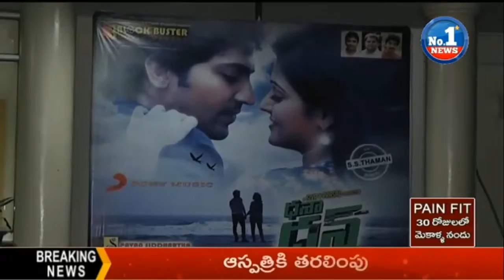Vaibhav’s New Movie DHANAA DHAN Audio Releasing || CMD Manchala Sai Sudhakar Garu